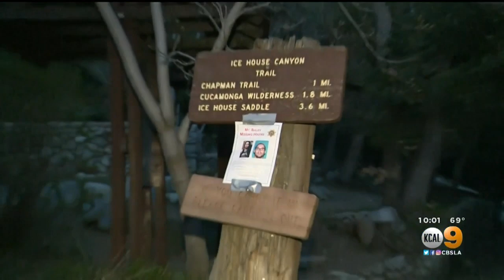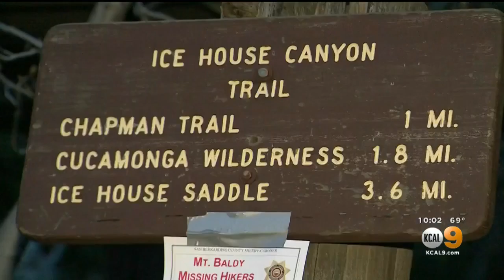Families Hold Out Hope For Hikers Missing Near Mount Baldy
If the pair were to come out on their own overnight, it would be an immense relief for their families who were waiting Monday without sleep at a command post.